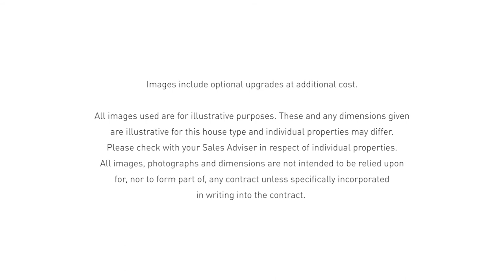Redgrave - Wayland Field - BARRATT HOMES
A bright 3 bedroom family home full of light and plenty of space, a good-sized lounge and an open-plan kitchen/dining room. The first floor has three bedrooms and a family bathroom, bedroom 1 is generously sized with an en suite.